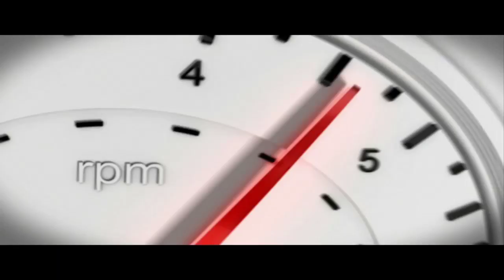GTR EVOLUTION - Relembrando os velhos tempos!!!